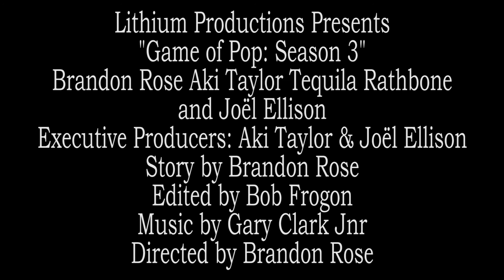Game of Pop: Season Three Official Tralier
This is the official tralier for Game of Pop: Season Three. Hope you enjoy it!